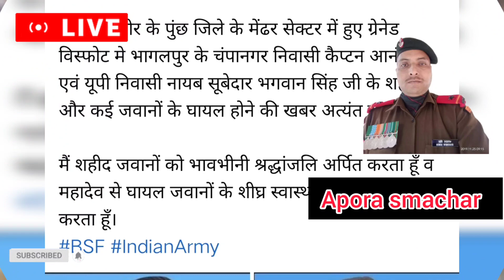अंबेडकरनगर जिले के राजेसुल्तानपुर के जवान भगवान सिंह मातृभूमि की रक्षा करते हुए वीरगति को प्राप्त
Shahid captain Anand Shahid Jawan Bhagwan Singh जम्मू कश्मीर मैं ग्रेनाइट फटने देश का 2 जवान शहीद 5 घायल ।।

shahid Bhagwan Singh shahid BhagwanSingh

Shahid captain Anand

Shahid Bhagwan Singh captainaanandshahid

shahidbhagwansingh

अन्तिम प्रणाम 🙏🏻😭
देश की सुरक्षा में तैनात अपने जनपद के राजेसुल्तानपुर निवासी सैन्य जवान भगवान सिंह जम्मू-कश्मीर में हुए आतंकी हमले में शहीद हो गए !
पोखरभिट्टा गांव निवासी पांच राजपुताना राइफल्स में बतौर नायब सूबेदार तैनात भगवान सिंह पुत्र महेन्द्र सिंह रविवार की रात पूंछ में हुए ग्रेनेड हमले में शहीद हो गए।
आपका यश सदैव जीवित रहेगा
जम्मू कश्मीर में ग्रेनाइट फटने देश का 2 जवान शहीद 5 घायल | IShahid captain Anand II Shahid Bhagwan Singh
जम्मू कश्मीर मैं ग्रेनाइट फटने देश का 2 जवान शहीद 5 घायल ।। Shahid captain Anand IIShahid Bhagwan Singh

Shahid captain Anand Shahid Jawan Bhagwan Singh